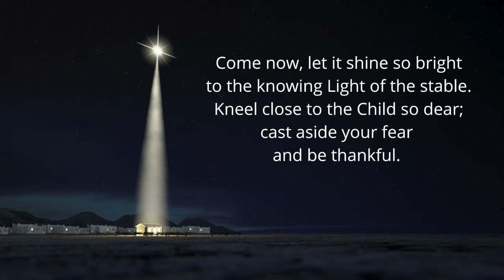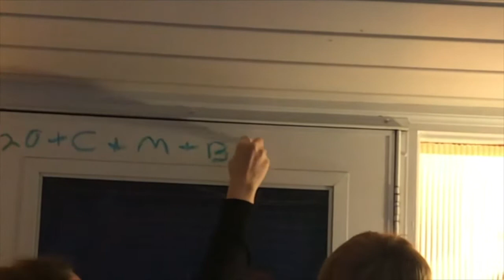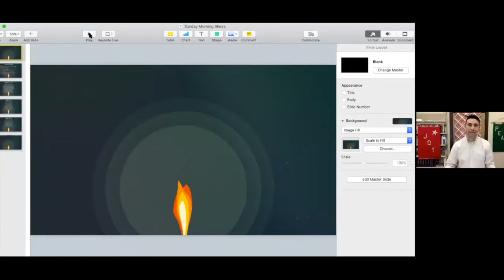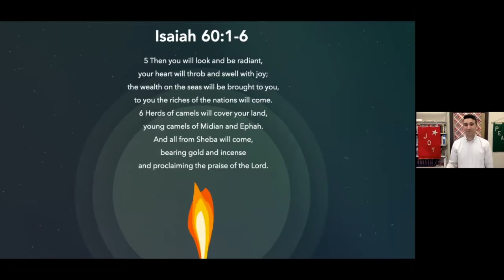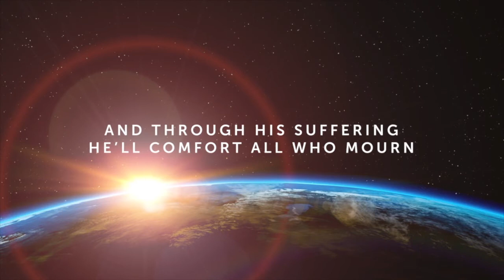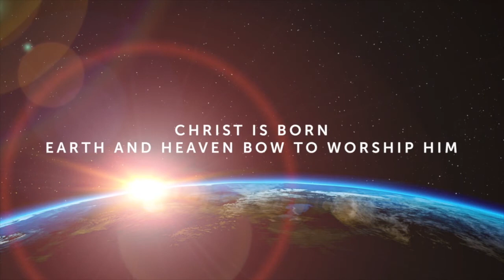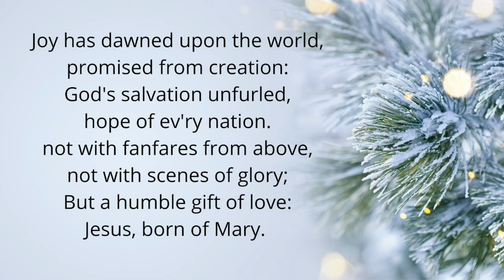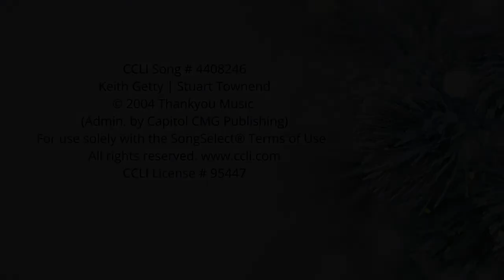Online Worship for January 3, 2021// “Rise and Shine” // Isaiah 60:1-6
Epiphany Sunday
Prelude:  We Three Kings arr. Cunliffe, Ray McKean
Welcome and Announcements - Danny Peters
Announcements
Children’s Lesson 12:14
Sermon 15:53 (Danny) “Rise and Shine” Isaiah 60:1-6
Song of Preparation: Sweet Sounds of Heaven (Christ is Born)
The Sacrament of the Lord’s Supper
Benediction